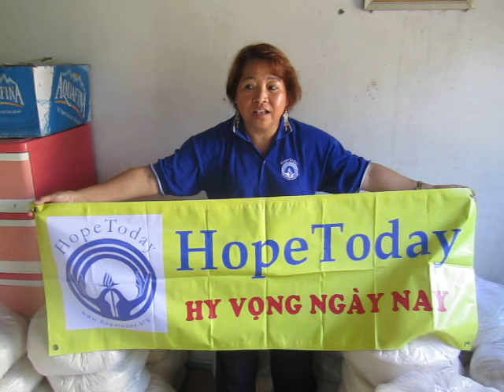Gao cho gia dinh ngheo o Cambodia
Hopetoday se phat 4,500KG Gao cho 450 gia dinh ngheo o Cambodia